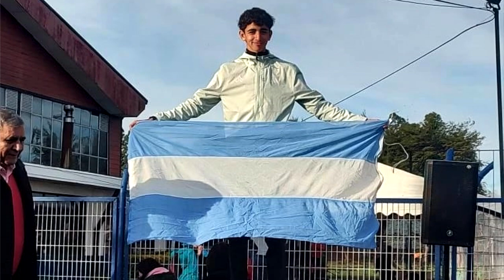HECTOR ALBORNOZ - DIR . ESCUELA MEDIA N°3 . DAMIAN . DEPORTISTA . DANIEL - PAPA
PEDIDO DE COLABORACION A LA COMUNIDAD PARA PODER REPRESENTAR A LA COSTA Y ARGENTINA